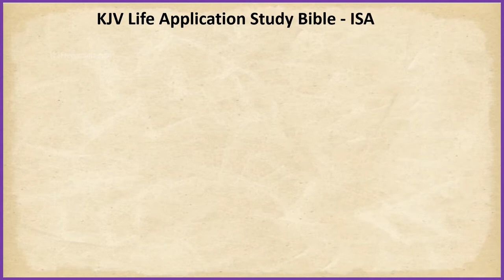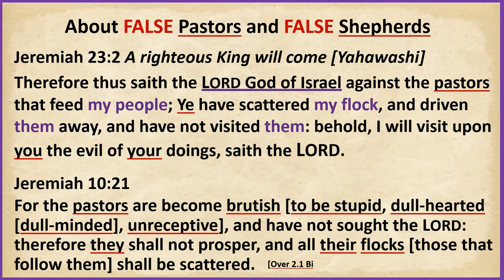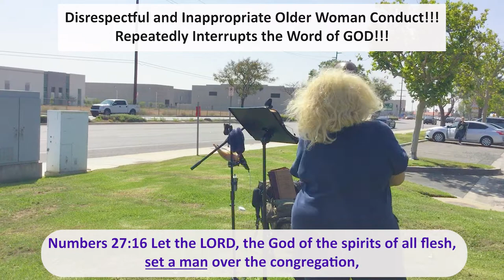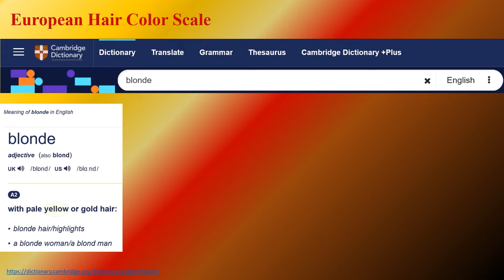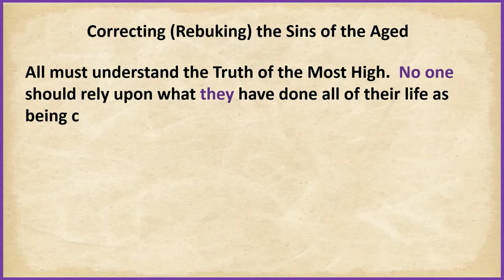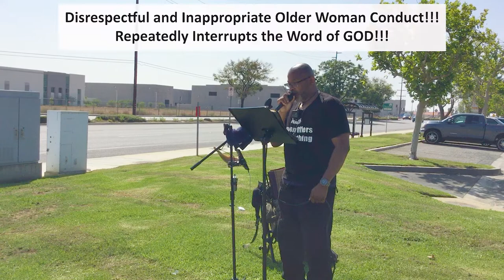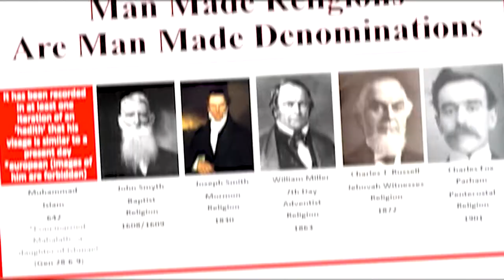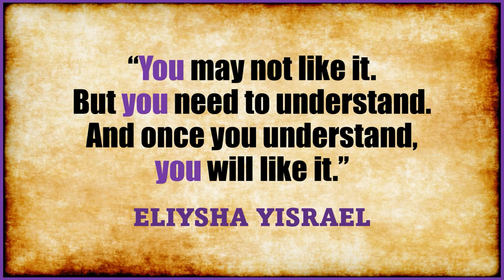Moreno Valley Mayoral Candidate/FALSE pastor Gets Cut With the Truth!